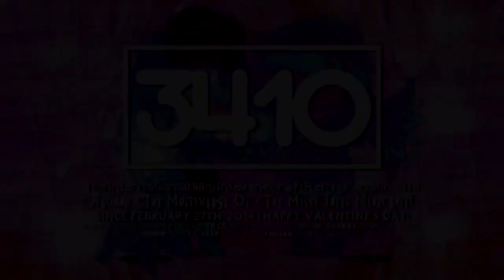TIMIMRF3410/MIMify3410's Monoround 1.25 Special Valentine's Day Logo [Enhanced | Multi-Sided]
𝐋𝐨𝐠𝐨 𝐒𝐩𝐞𝐜𝐢𝐟𝐢𝐜𝐚𝐭𝐢𝐨𝐧:

Originally Made By: @EFify2563
Predecessor To: Monoround 1.0
En͏h͏a͏n͏c͏e͏d͏ B͏y͏: @Empowosmoszure2971 & @CPRSify3927
Remade By: @Objectireshingtem3547
Vegas Pro Required Used: 12 Or Higher
Audio Used: WCCO News (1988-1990) in Mari Group